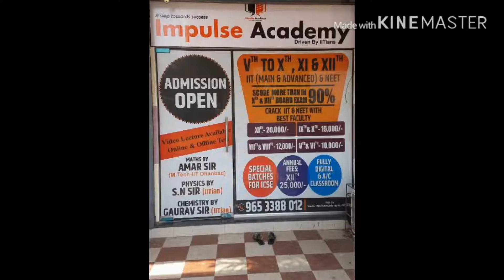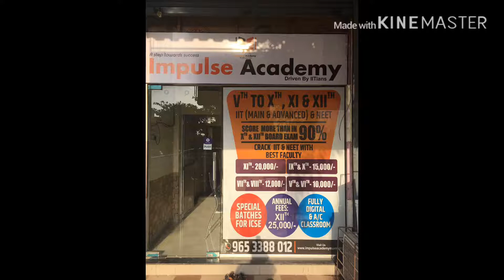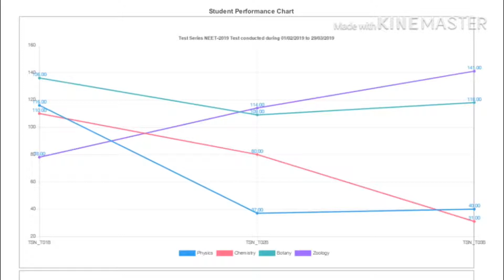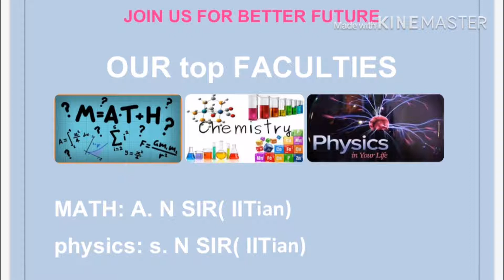Impulse academy , Navi Mumbai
Impulse academy ,, no 1 coaching of Ulwe for 10 Th , 12th , NEET and jee